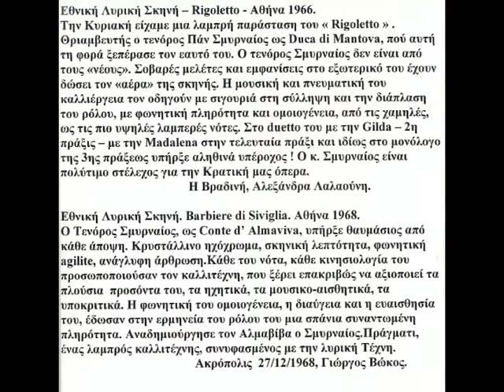Pan Smyrneos 01.Prendi l'anell ti dono. Duetto Elvino-Amina (La Sonnambula. V.Bellini)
Teatro Pallas in Corfu. Recital d'opera del Tenore Pan Smyrneo con la pianista Helene Josephine Assimacopoulou. Soprano Ketty Papamichael-Kokkoni)